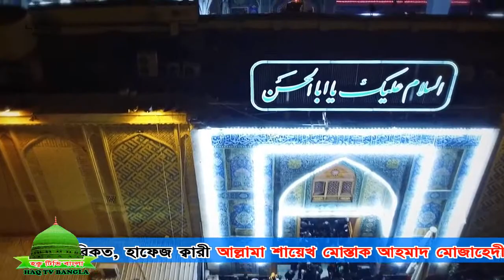Imam Mola Ali new song..Allama Sheikh Mostak Ahmad Panjatoni Al-Qadri